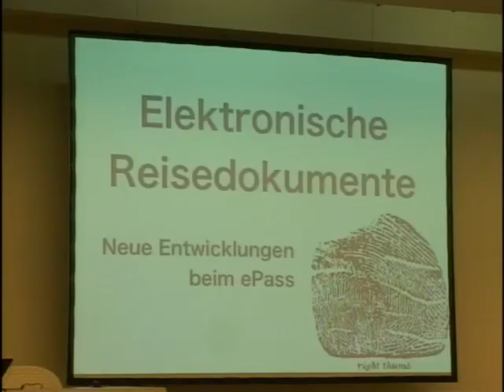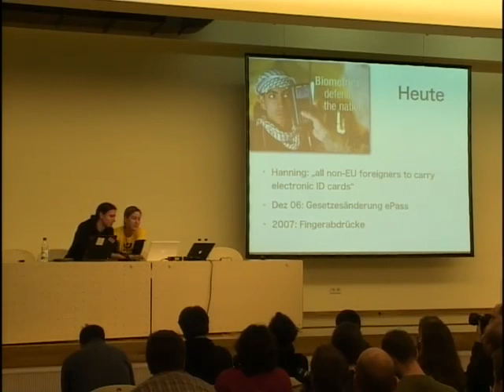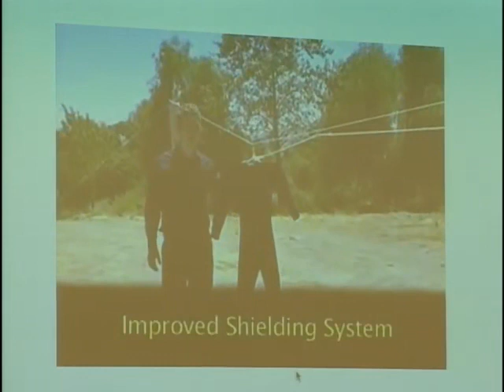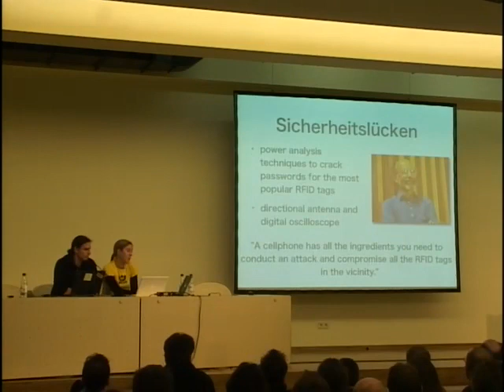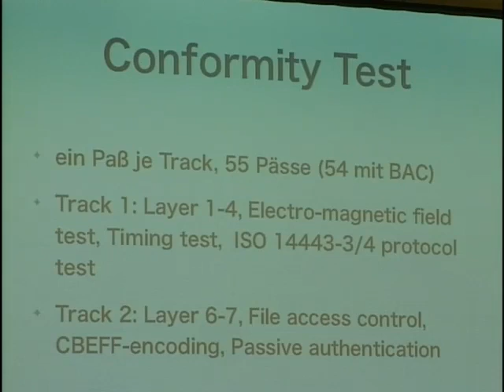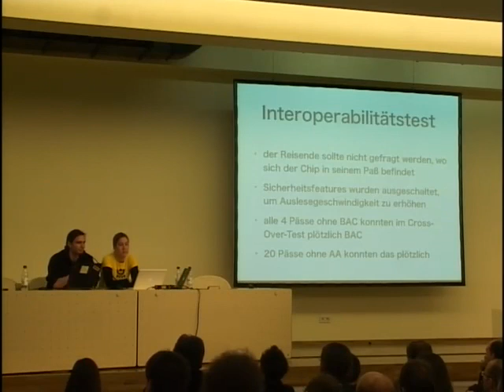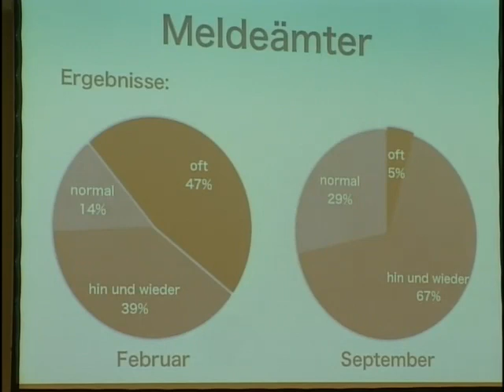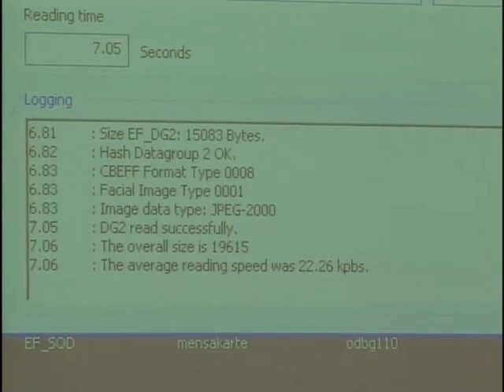23C3 2006 deu elektronische reisedokumente